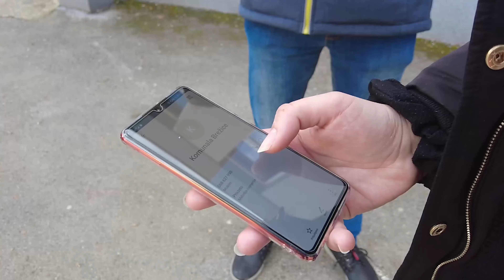MC Brežice - čistilna akcija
❗ČISTILNA AKCIJA ❗

v Javnem podjetju Komunala Brežice letos zaradi epidemioloških razmer ne bo skupinsko organizirana akcija »Očistimo Brežice«, kot je bilo to običajno v spomladanskem času. 📣🗑

Vseeno pa nam s prevzemom rokavic in vreč omogočajo, da poskrbimo za čisto in urejeno okolje.
Okolje nam bo hvaležno.

Mladi prostovoljci in praktikanti so se z veseljem odzvali čistilni akciji ter na koncu izpostavili:
- bilo je koristno za okolje,🌍
- po čistilni akciji sem se dobro počutil, 💪
- žalostno je koliko smeti je odvrženih, še posebej zaščitnih mask,🙎‍♀️
- bilo mi je všeč, ker je bilo sproščujoče in sem naredil dobro delo za okolje in zase, 🙋‍♀️🙋‍♂️
- širimo pozitivno sporočilo, 🗣
- tudi pobiranje smeti je v dobri družbi zabavno.👍

📸Maj Tanšek